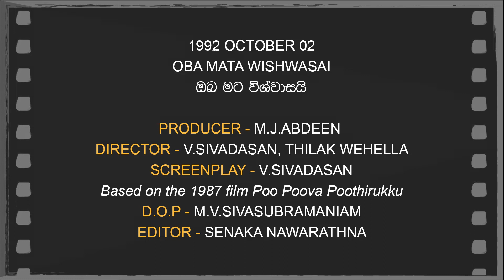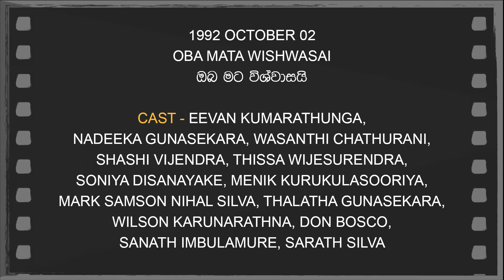Daily Movies 02 10 06 1992 OBA MATA WISHWASAI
1992 OCTOBER 02
OBA MATA WISHWASAI
ඔබ මට විශ්වාසයි
PRODUCERS - M.J.ABDEEN
DIRECTOR - V.SIVADASAN, THILAK WEHELLA
SCREENPLAY - V.SIVADASAN
Based on the 1987 film Poo Poova Poothirukku
D.O.P - M.V.SIVASUBRAMANIAM
EDITOR - SENAKA NAWARATHNA
LYRICS - THILAK WEHELLA, BERNARD JAYATHUNGA
PLAYBACK - LATHA WALPOLA,
WILBERT ANTHONY, GREATION ANANDA
CAST - JEEVAN KUMARATHUNGA,
NADEEKA GUNASEKARA, WASANTHI CHATHURANI,
SHASHI VIJENDRA, THISSA WIJESURENDRA,
SONIYA DISANAYAKE, MENIK KURUKULASOORIYA,
MARK SAMSON NIHAL SILVA, THALATHA GUNASEKARA,
WILSON KARUNARATHNA, DON BOSCO,
SANATH IMBULAMURE, SARATH SILVA